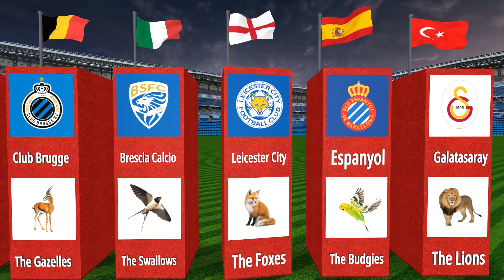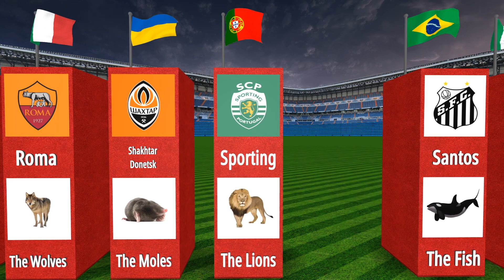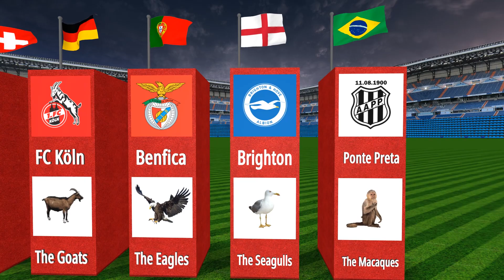Футбольные клубы с животными прозвищами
Футбольные команды, чьи прозвища связаны с животными